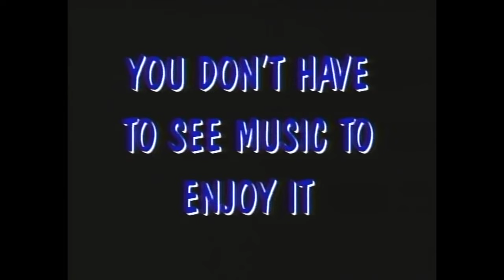Cherie Currie (The Runaways) : Interview, 1998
Cherie Currie is an American singer, musician, actress and artist. Currie was the lead vocalist of The Runaways, a rock band from Los Angeles, in the mid-to-late 1970s. After The Runaways, she became a solo artist. Then she teamed up with her identical twin sister, Marie Currie, and released an album with her. Their duet "Since You've Been Gone" reached number 95 on US charts. Their band was called Cherie and Marie Currie. She is also well known for her role in the movie Foxes. -wiki-
Cherie Currie on Art Fein's Poker Party (J12), 1998

youTube.com/@artfeinpokerparty is curated by Franklin Odel (fodel)